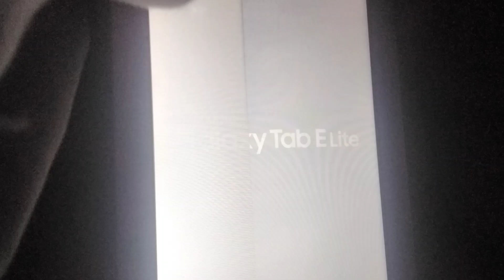how NOT to install TWRP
SAMSUNG Galaxy Tab E LitAAAAAAAAAAAAAAAAAAAAAAAAAAAAA